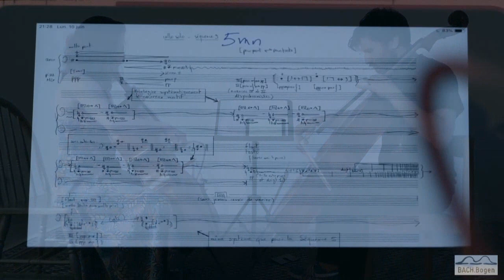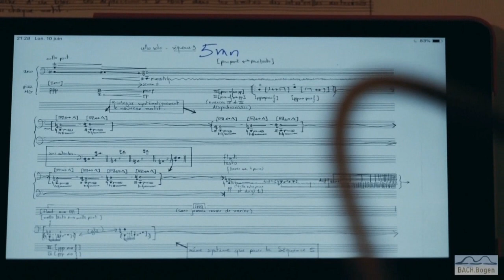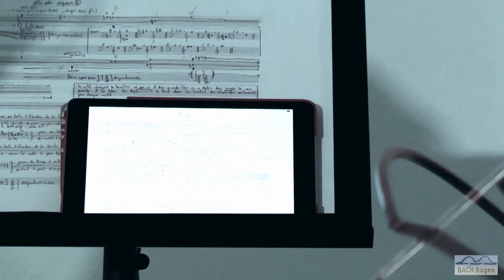Émilie and Brice in Concert, Berlin 2019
Émilie Girard-Charest
and
Brice Catherin

Cello with Curved Bow

Concert Berlin
km 28

Brice Catherin, Séquences for two Cellos with curved bow